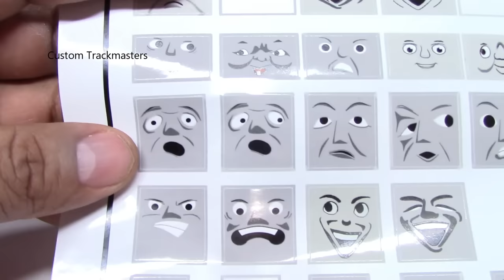How to make a Trackmaster motorized runaway Troublesome truck custom